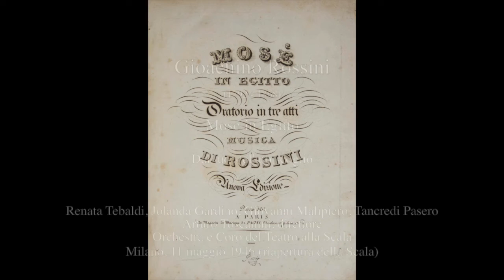Rossini: Mosé in Egitto - Dal tuo stellato scoglio - Tebaldi, Gardino, Malipiero, Pasero, Toscanini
Mosé in Egitto

Dal tuo stellato scoglio

Renata Tebaldi, Jolanda Gardino, Giovanni Malipiero, Tancredi Pasero
Milano, 11 maggio 1946 (riapertura della Scala)